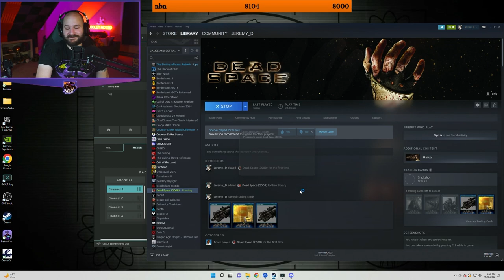Finishing the Game! | Dead Space | Full Stream from November 16th, 2022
Jeremy plays Dead Space for the first time. How will he find the rest of this horrifyingly fun game?